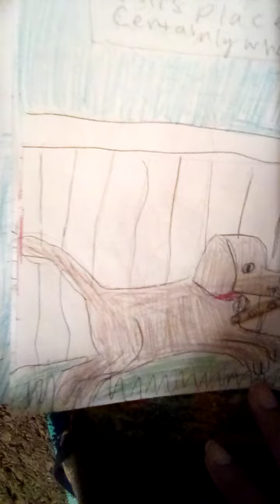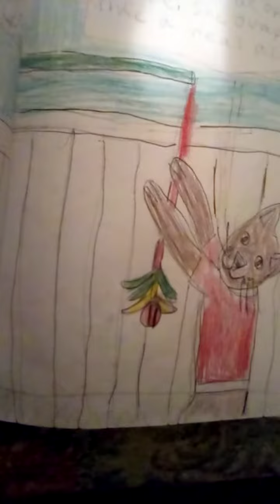Periwinkle the cat and Nate the golden retriever puppy go to the park animal stories for kids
periwinkle the cat and nate the golden retriever puppy go yo the park for the afternoon with their owner.